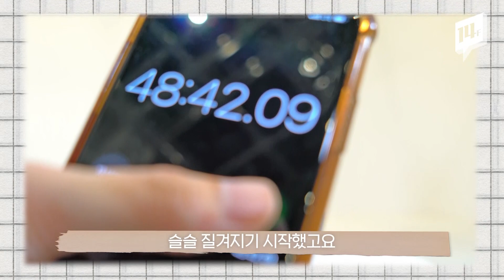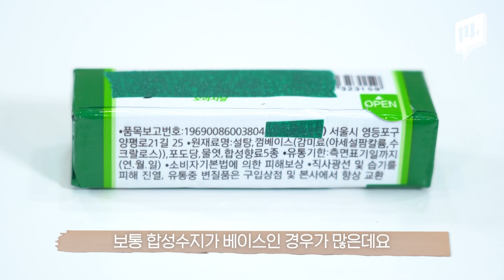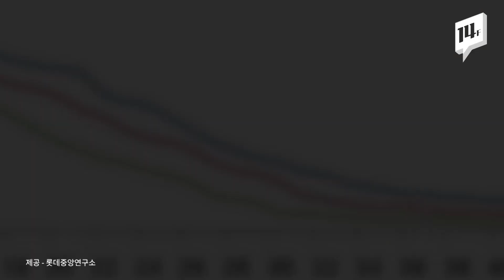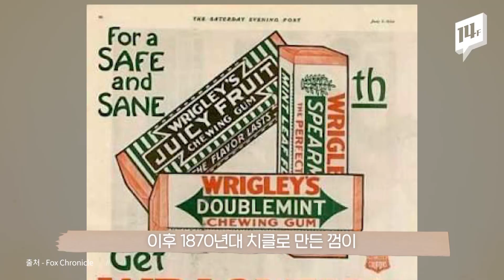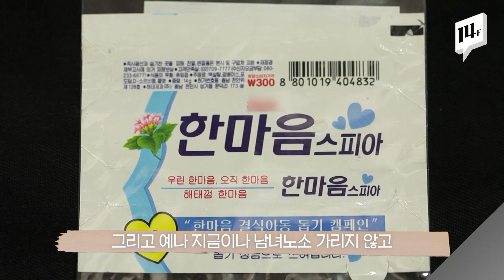한때 껌 좀 씹었던 사람들 주목! 씹을수록 껌이 딱딱해지는 이유 (껌 총정리)⎪잡학피디아 F팀 / 14F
껌을 씹으면 유독 몇 분 내로 단맛이 빠지는 것 같은 기분,,, 모두 느껴보셨죠? 껌의 단맛은 도대체 얼마 만에 사라지는 걸까요?

껌 단물의 모든 것을 알려드립니다 🔍

00:00 오프닝
00:19 단물 실험
01:07 당류가 빠지는 시간은?
01:58 껌 단맛 지속성의 비결 (껌은 어떻게 만들어질까?)
02:58 40분 동안 단맛이 지속되는 껌?
04:01 단물 빠진 껌이 딱딱한 이유
04:24 최초의 껌은? (껌의 역사)